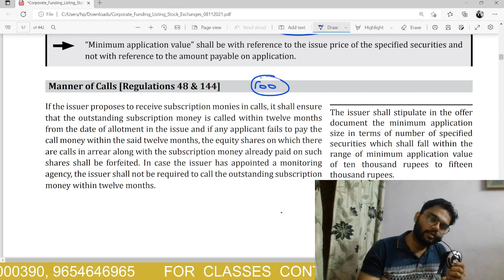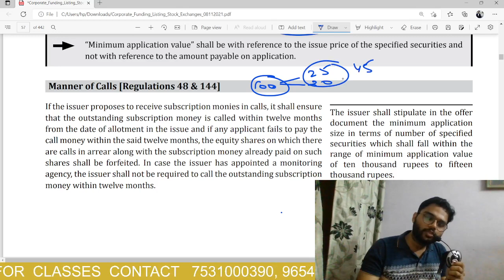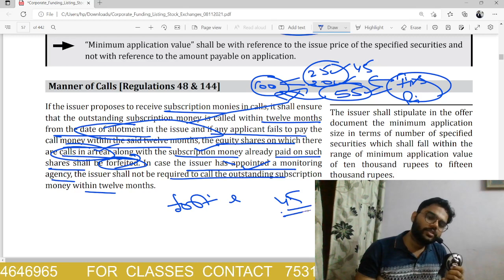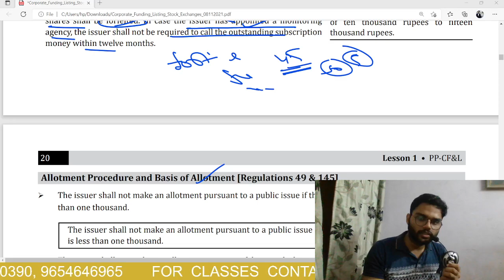Manner of calls SEBI (ICDR)